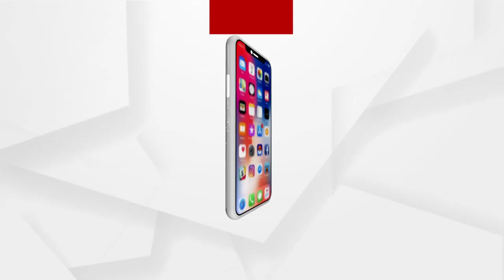ବ୍ରହ୍ମପୁରରେ ଡିମ୍ପଲ ଓ ତାଙ୍କ ଡାକ୍ତର ସ୍ଵାମୀଙ୍କ ମାମଲାରେ ଭିନ୍ନମୋଡ଼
ବ୍ରହ୍ମପୁରରେ ଡିମ୍ପଲ ଓ ତାଙ୍କ ଡାକ୍ତର ସ୍ଵାମୀଙ୍କ ମାମଲାରେ ଭିନ୍ନମୋଡ଼ । ସ୍ତ୍ରୀ ତପସ୍ଵିନୀ ଓରଫ୍ ଡିମ୍ପଲ କହିଲେ- `ମୋ ସ୍ଵାମୀ ସୁମିତ ଫେରାର' । ତାଙ୍କୁ ଛାଡି ଫେରାର ହୋଇଯାଇଥିବା ଅଭିଯୋଗ କଲେ ଡିମ୍ପଲ । ସକାଳୁ ସକାଳୁ ଆଜି ତାଙ୍କ ସ୍ଵାମୀ ନ ଥିବା କହିଲେ ତପସ୍ଵିନୀ ।